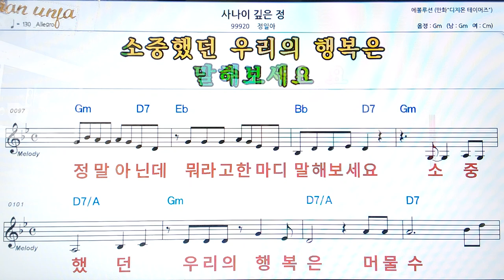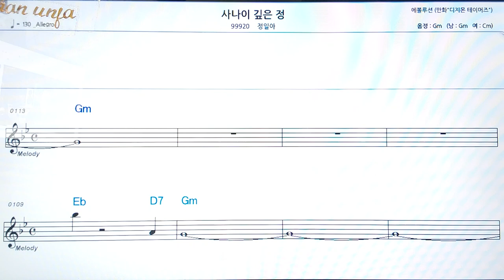사나이 깊은 정/정일아👍악보, 코드,가사,Karaoke*가라오케 반주